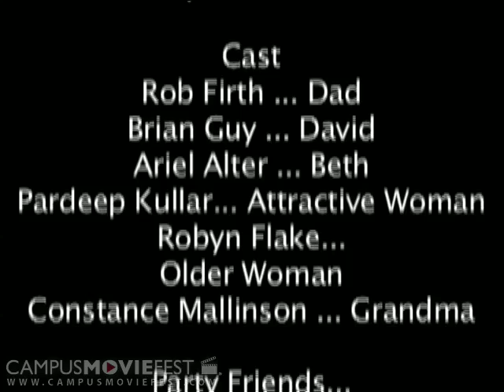The Teacher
When David finally becomes old enough to drive, his dad teaches him something far more valuable than motoring skills.

Created by Perverted Jusice at University of California, Los Angeles in 2007 as part of Campus MovieFest, the world's largest student film festival.

The Teacher Cast & Crew :
Vanessa Butler - Captain
with
Layla Bozek
Heather Jewett
Gaily Romero
Clifford Galiher
Allyson Tachiki